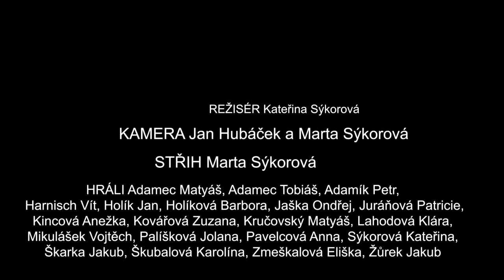Projekt: vězni - 9. třída CZŠ Zlín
9 let si odseděli, nyní mají jedinečnou šanci!